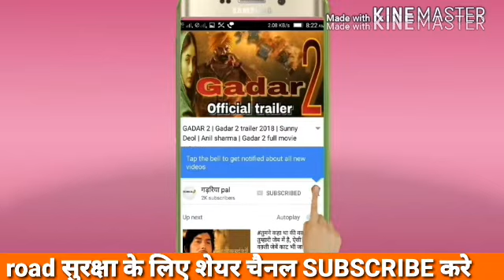Akshay kumar on road safety campaign | Akshay kumar ka Sadak surakchha advertisement